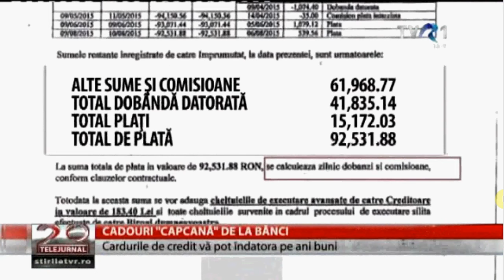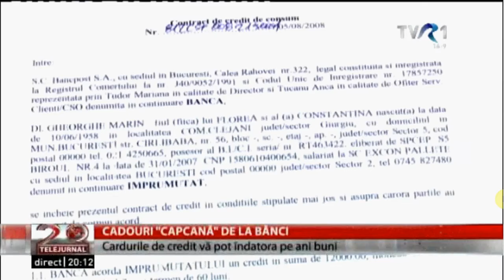Imprumut la banca ce s-a dublat de 26 de ori,Anulare dobanda Bancpost Av Cuculis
Atentie la cardul bacar, av Cuculis